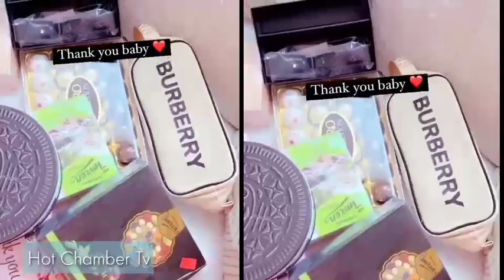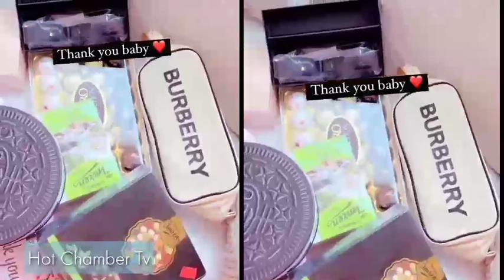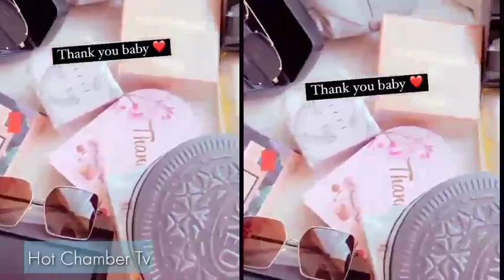INASISIMUA' Hadi Paula Ameangua Kilio Nyumbani Kwa Harmonize Kwa Zawadi Alizopewa Kajala Na Harmoniz